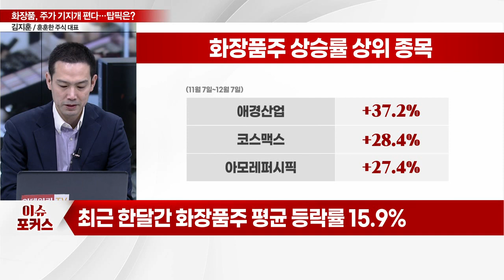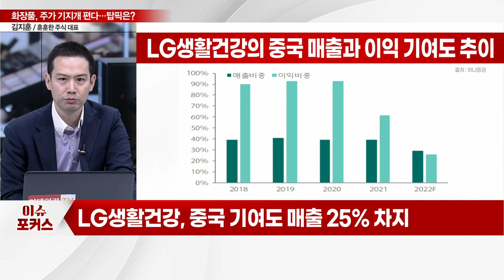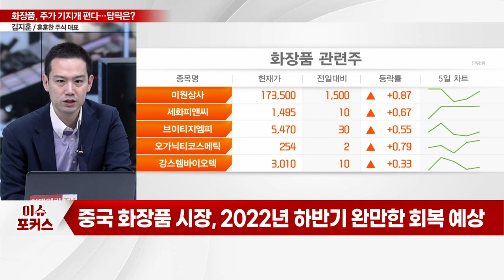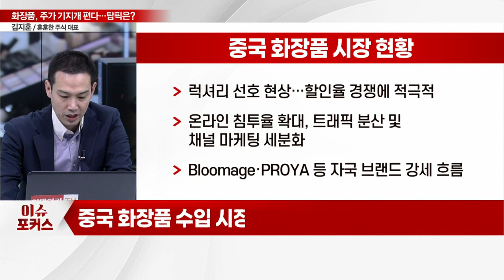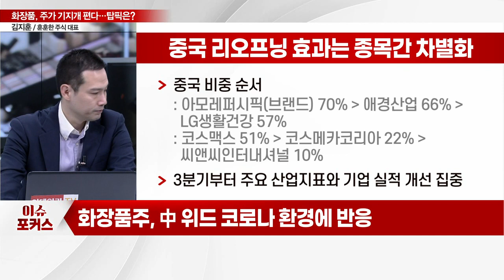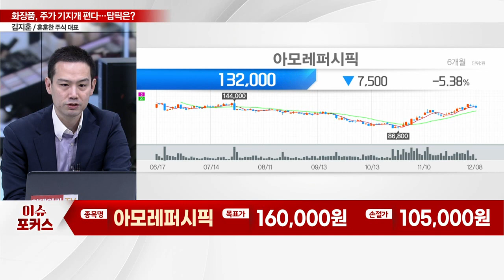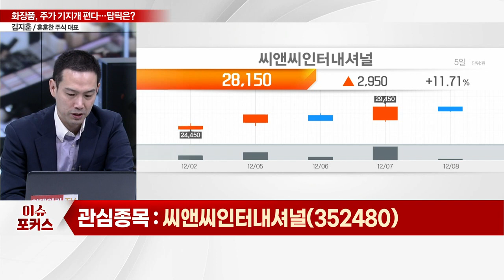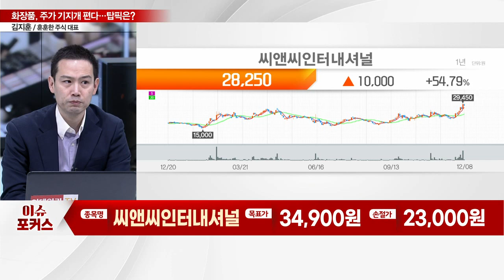아모레퍼시픽, 씨앤씨인터내셔널... "中 봉쇄·韓 마스크 해제 기대"... 화장품, 주가 기지개 편다… 탑픽은?_김지훈 훈훈한 주식 대표_이슈포커스 (20221208)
Q. 화장품주, 최근 주가 흐름은?
Q. 화장품주, 중국 리오프닝 효과 기대해볼까?
Q. 화장품주, 중국 봉쇄 여파에 3분기 실적 부진?
Q. 화장품주, 바닥 찍었다… 관심종목은?

아모레퍼시픽(090430), 설화수 브랜드력 높아지는 중
- 중국 사업 구조조정 효과
- 해외 사업 영업이익 레버리지 효과
- '설화수' 브랜드 강화 전략

씨앤씨인터내셔널(352480), K-뷰티 색조 경쟁력 보유
- 중국 공장 7월부터 완전 정상 가동
- 북미·유럽·일본 등 비중국 포트 다변화
- 럭셔리 브랜드 고부가 위주 믹스 개선